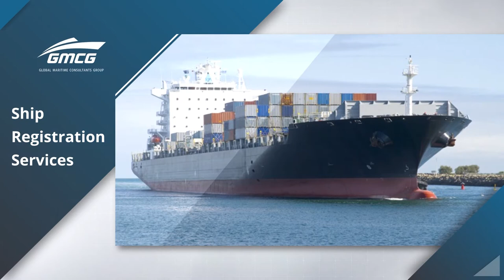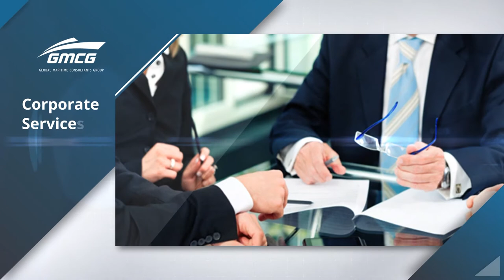Eng Thamoud M Alazzawi Managing Director of Global Maritime Consultants Group GMCG